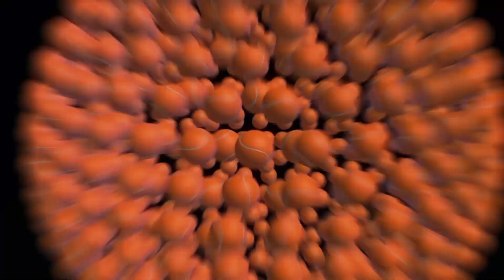Tennis in NYC: Life in the Big Bubble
Tennis players landed in New York to a very different US Open series experience. Due to the Coronavirus outbreak, the Bubble was created to keep players safe while the tour returned. That means no crowd, no trips to Time Square and no handshakes at the net. While we can't be there in person to cheer on our favorite pros, we still get an inside tour from the Bubble through the eyes of the players and their coaches.

From playing games around the grounds to heckling one another from their suite, tennis players and their coaches are giving us a tour of the Bubble. This playful montage shows Frances Tiafoe, Andy & Jamie Murray, Felix Auger-Aliassime, Stefanos Tsitsipas, Alexander Zverev, Dominic Thiem, Victoria Azarenka, Sascha Bajin and more explore their new surroundings and having a lot of fun in the process.

So what is the Bubble? Limited to their hotel accommodations and the tennis center, life in the Bubble is unlike anything the players have experienced before. The Billie Jean King National Tennis Center was transformed to house both the Western & Southern Financial Group Open from Cincinnati and the US Open. The grounds, usually filled with excited fans, have added entertainment for the players like relaxing cabanas, mini golf, a basketball hoop and movie nights. Suites located in Arthur Ashe Stadium were given to seeded players, providing the players with another opportunity to relax, watch tennis, and safely interact with other pros from their balcony-like view around the court.

The Big Apple is now the big Bubble, and for the next few weeks the players will live and play inside their new normal. Stay turned for more fun content throughout the tournaments!

New videos every TennisTuesday!